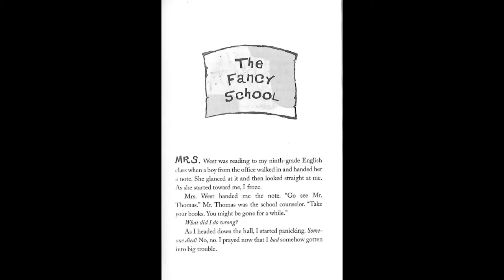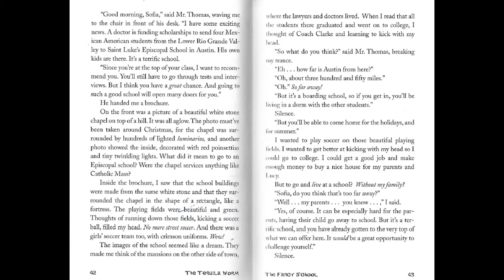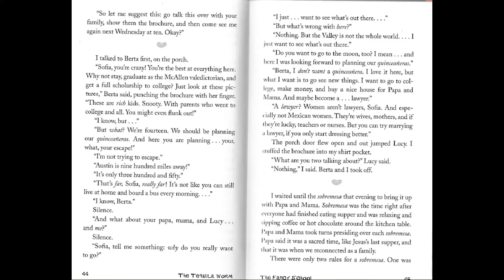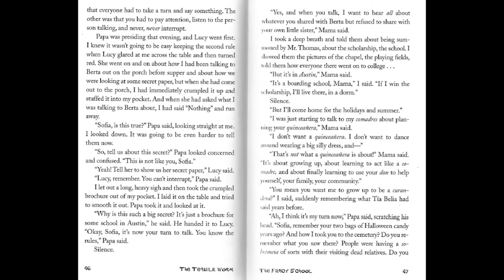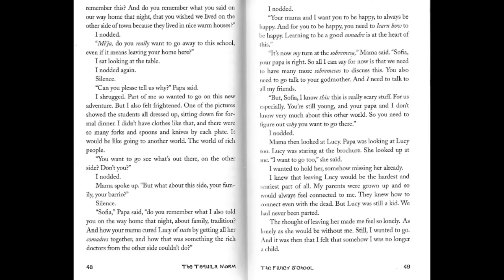Ch. 7 -The Fancy School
The Tequila Worm by Viola Canales